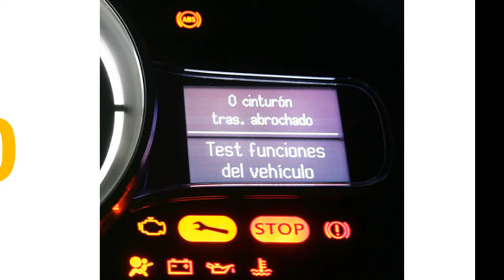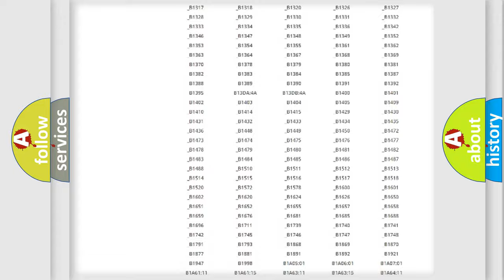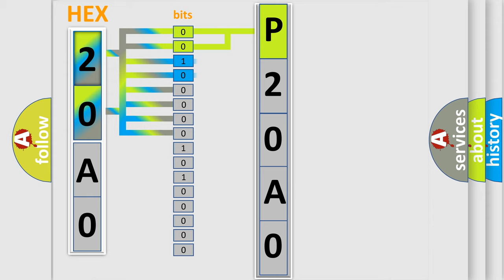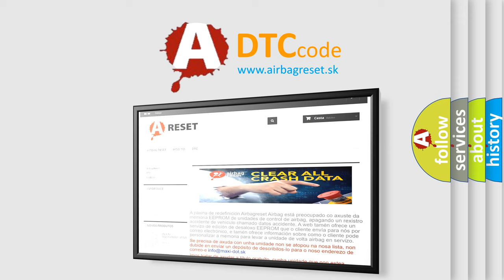DTC Ford P20A0 Short Explanation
Contents:
0:21 Basic DTC analysis according to OBD2 protocol standard.
1:48 Insight into programming
2:58 A diagnostically understandable description of the Diagnostic Trouble Code
3:05 Basic error definition

Make:
Ford
Code:
P20A0
Definition:
Wakeup Control
Diagnosis: